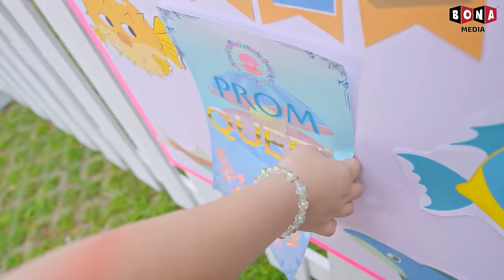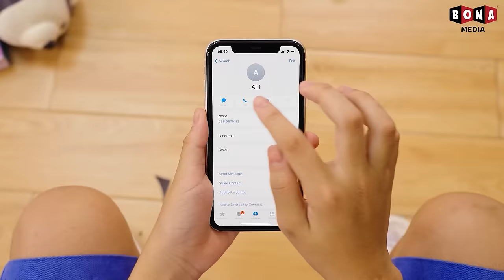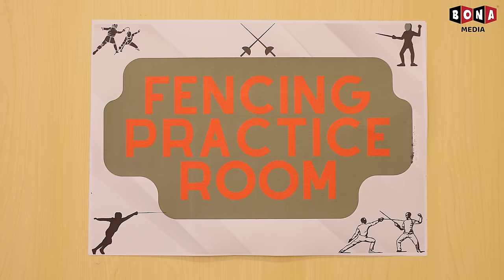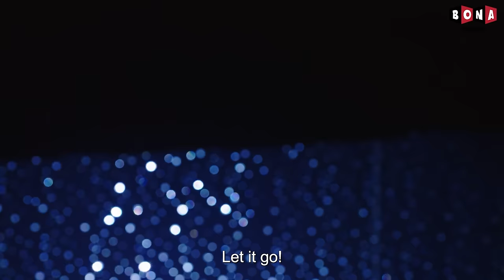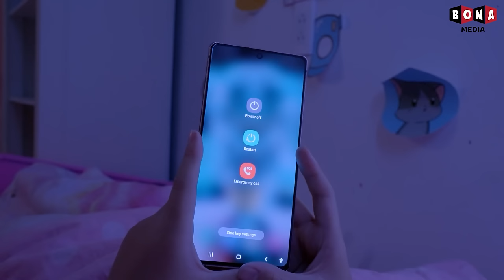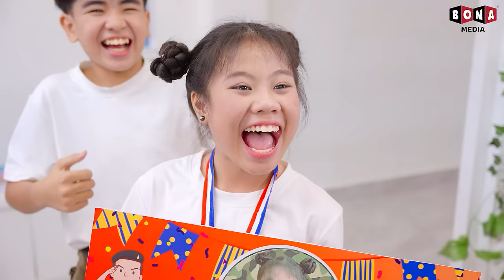Poor Baby Doll Was Adopted By Mermaid Family - Funny Stories About Baby Doll Family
Baby Doll Was Adopted By Mermaid Family

Welcome you guys to Baby Doll Channel.

🍎 CREDIT 🍎
Producer: Thanh Tân
Creative Director: Vũ Huy
Director: Nam Long
Director of photography: Ngọc Thạch
Production Assistant: Quỳnh Mint
Scriptwriter: Mỹ Duyên
Script Editor: Thanh Huyền, Hưng Vương
Props: Thiên Phú
Editor: Việt Văn
VFX: Thanh Luỹ
Voice Talent: Tố Uyên
Compositor: Phước Điền